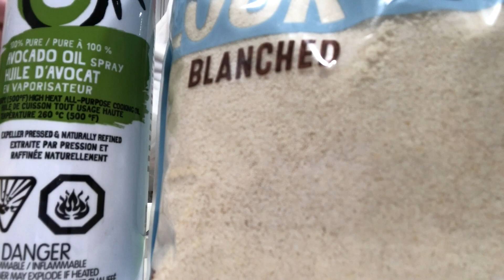Productive week in the life of a Dental Hygienist | Making meals, hanging out, cleaning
Another week in my life trying to balance working as dental hygienist and life.

PREMIUM EXFOLIATING MITTS

KINCMAX SHOWER CADDY BASKET SHELF

LABIGO ELECTRIC SPIN SCRUBBER